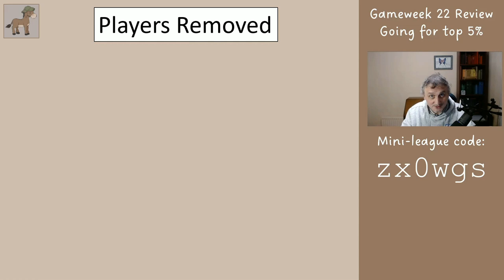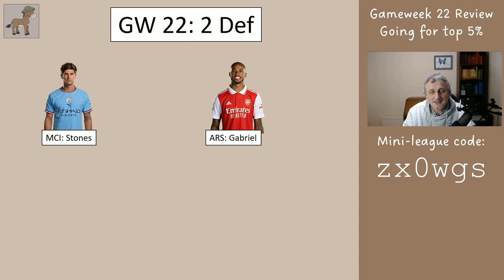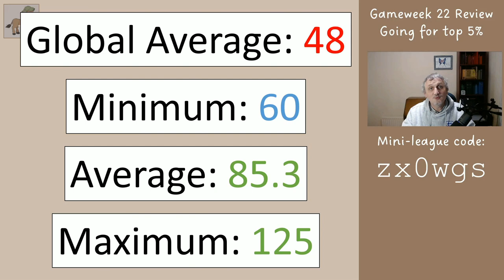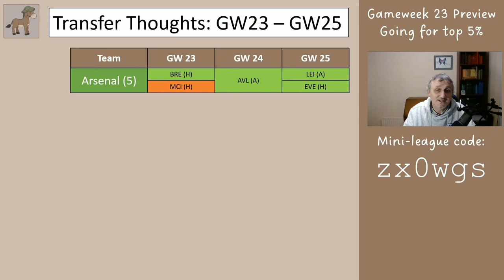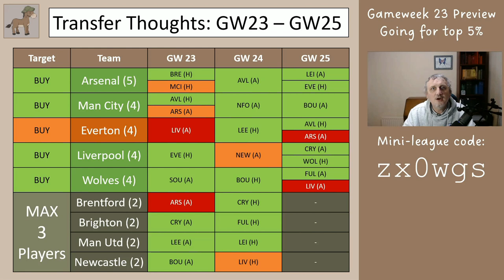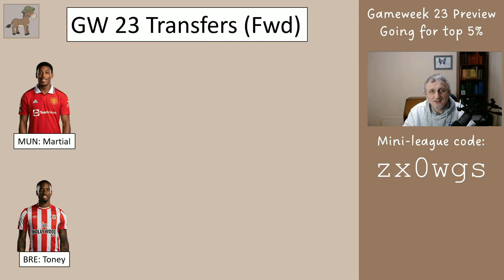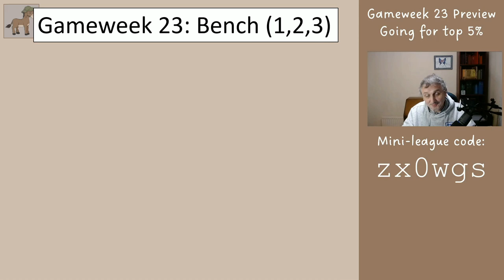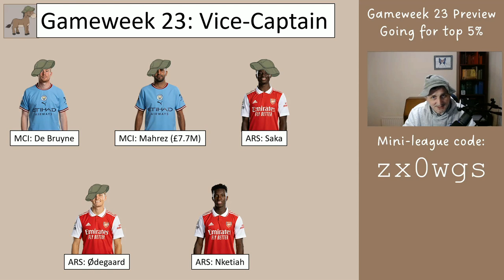FPL Double Gameweek 23 Preview - Copy this for Top 5% Finish